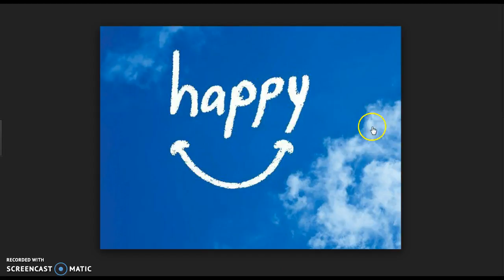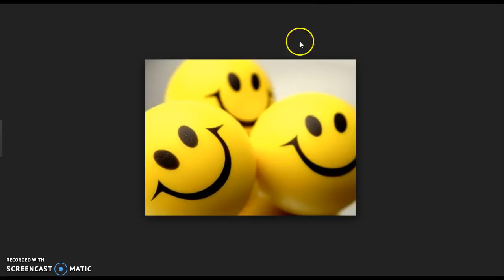wich severs to play?